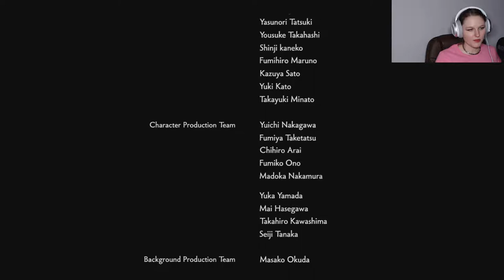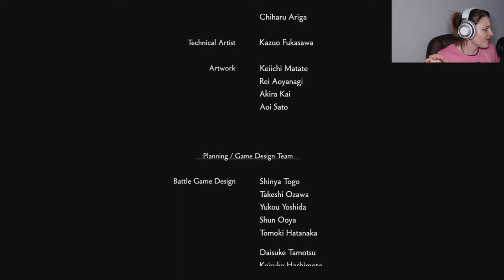Let's Play Fist of the North Star: Lost Paradise Final Episode "Demon Daddy"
In this, the final episode, Kenny-chan takes down Nadai and Targa in Michael Bay-like battles! He faces betrayal, imminent death, and a heart-wrenching reunion. Will he and Yuria get their happily ever after?